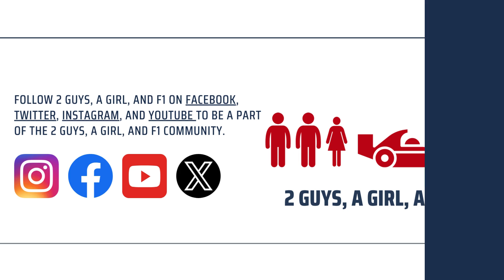Episode Excerpt | Baku | F1 Circuits and Tracks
Listen to a clip from part 1 of a conversation John, Dick and Sabrina had about F1 Circuits and Tracks.

With their podcast anniversary, the John, Dick and Sabrina decided to pull from their unreleased content archive.

Last year, a few races into the season, they decided to sit down and discuss the full calendar of Formula One circuits and tracks. Things they liked and considered noteworthy.

They never got around to releasing this conversation, but still believe it has value for all of you within this 2 Guys, A Girl, and F1 community.

So as a thank you to all of you, they’re sharing it now.

Follow 2 Guys, A Girl, and F1 on Facebook, Twitter, Instagram, and YouTube to be a part of the 2 Guys, A Girl, and F1 community.

Like the 2 Guys, A Girl, and F1 background music? It's "An Adventure Called Life" by Score Squad. It's available for purchase at Premium Beat.